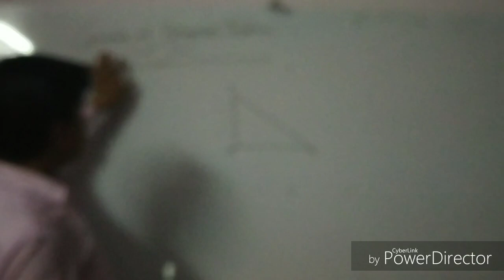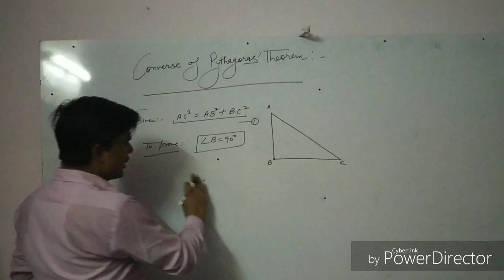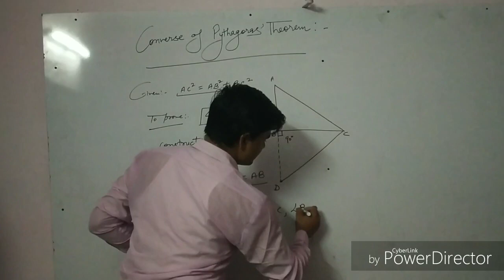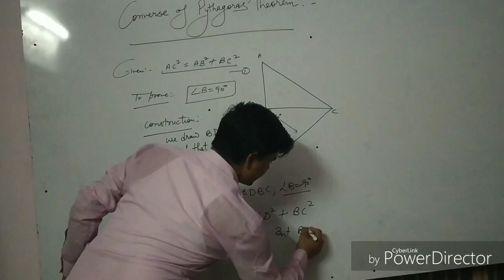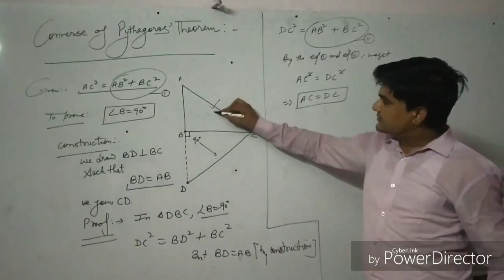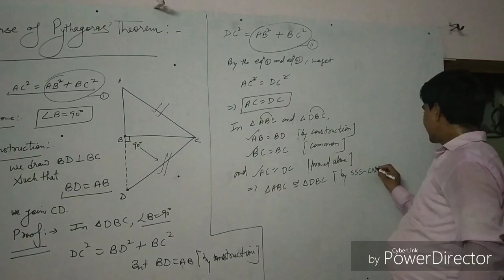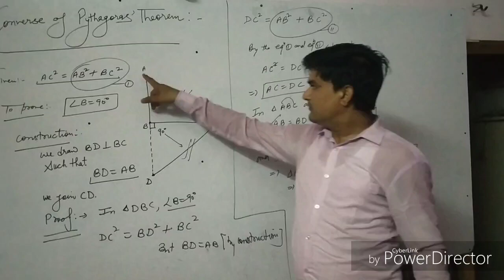Converse of Pythagoras' Theorem